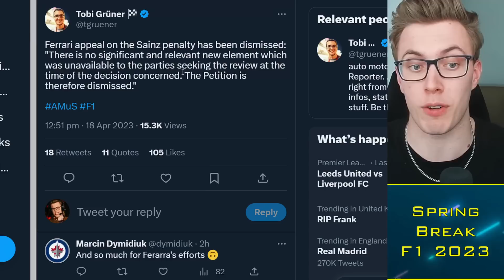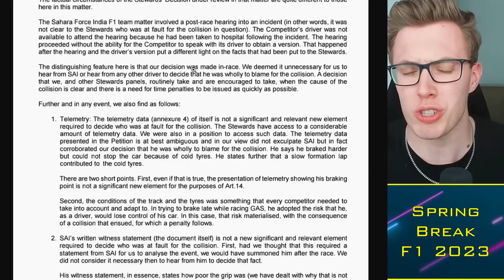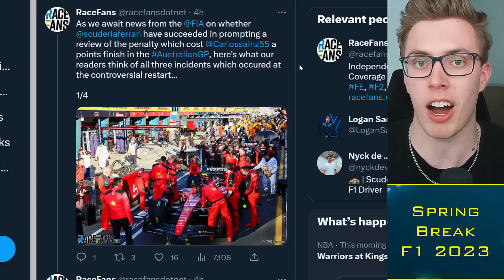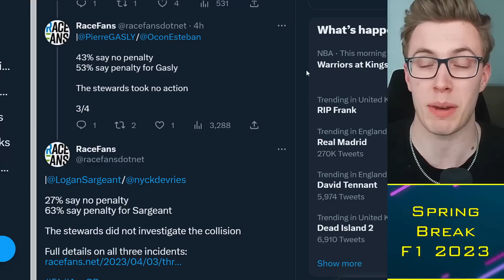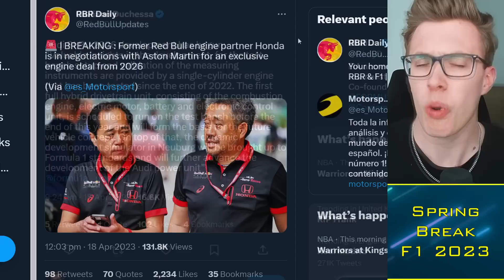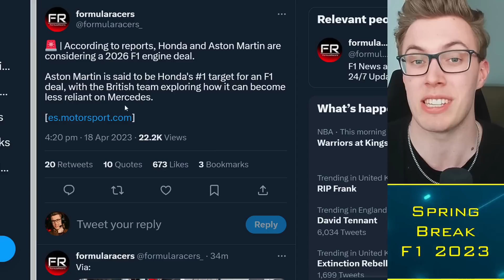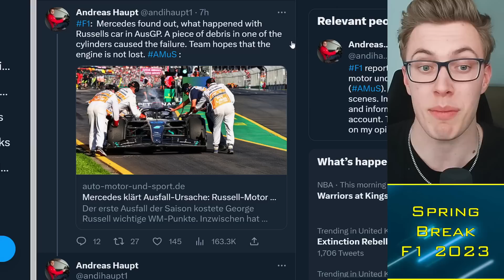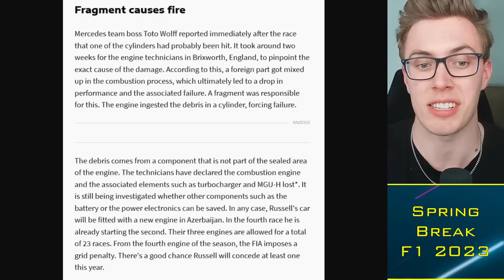Mercedes Mystery SOLVED, Sainz Penalty Upheld! 💥 F1 News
Mercedes is confident that George Russell's engine failure at the Australian GP was not caused by an endemic reliability problem with their engine, but rather a freak event which is unlikely to repeat. Ferrari's attempt to overturn Carlos Sainz's penalty is rejected.

Timestamps:
0:00 Alright guys
0:30 Sainz Appeal Rejected
4:40 Aston Martin x Honda
7:45 Mercedes Engine